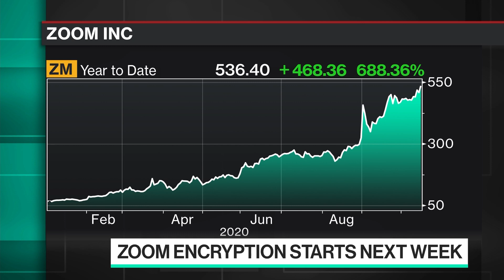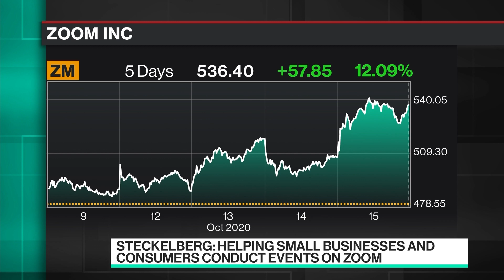Zoom Answers Privacy Concerns With End-to-End Encryption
Oct.15 -- Kelly Steckelberg, chief financial officer at Zoom Video, discusses upcoming security features and the company's investor event, Zoomtopia, on "Bloomberg Technology."